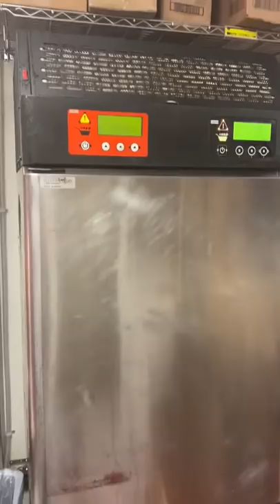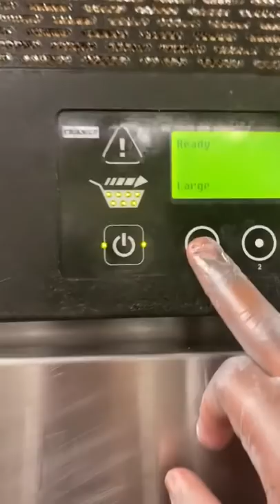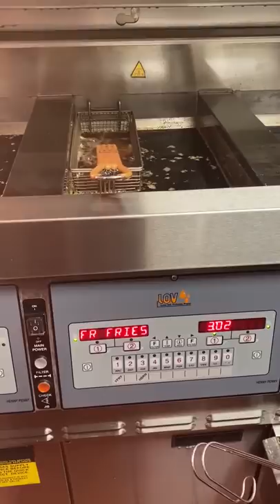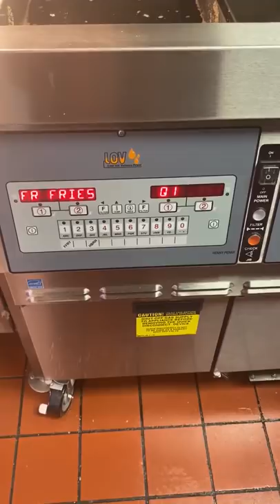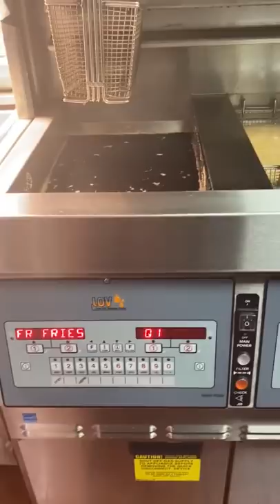Cooking Fries Training